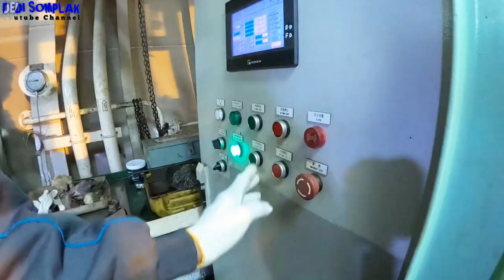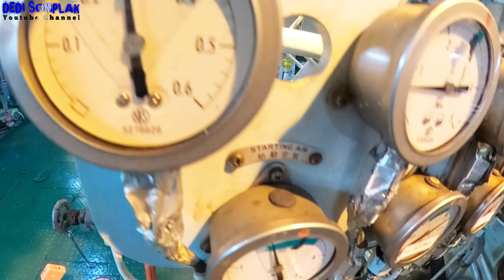Persiapan Hand Over Dengan 1st Engineer Sebelum Pulang || 2nd Engineer Start Main Engine